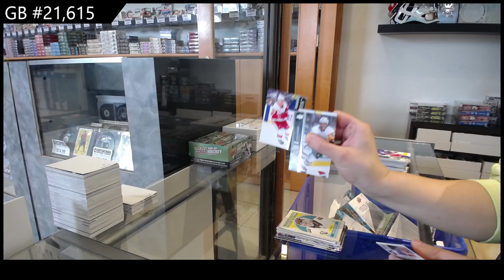2021-22 Upper Deck Series 2 Hockey 2 Box Retail Break - CNC GB #21,615